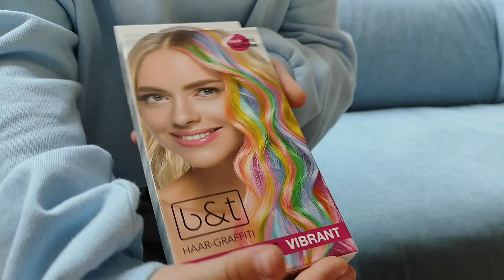Венсдей против Энид Челледж